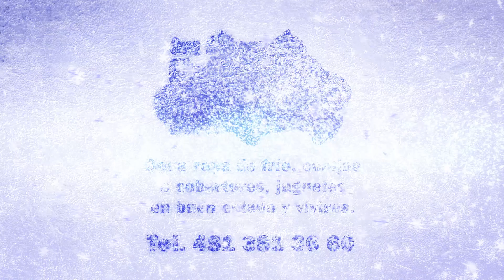Cd Valles. A proceso asesino de Pablo Vázquez